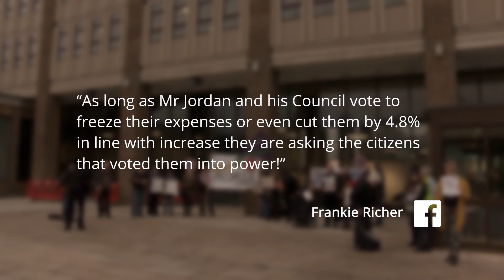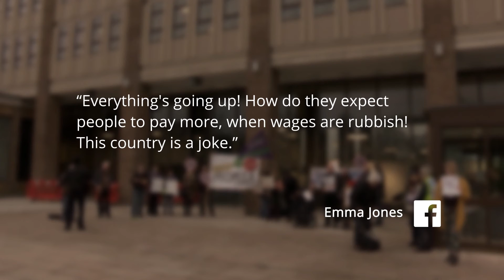This Week: Norfolk Cuts and Council Tax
As Norfolk County Council decides how it is going to be spending our money in their budget, Clare Precey is joined on the sofa by George Nobbs, Toby Coke, Martin Schmierer and James Wright to discuss council savings, increases in council tax and how they would go about setting out spending plans.